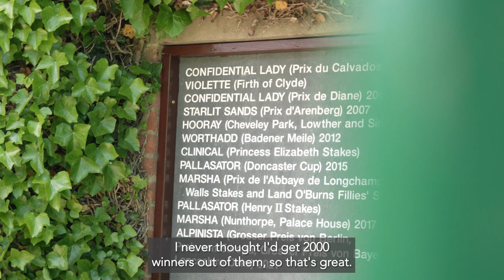Alpinista - Group 1 winner in 3 countries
Sir Mark Prescott, William Butler, Miss Kirsten Rausing and Annabel Willis reflect on Alpinista's 5th consecutive Group 1 win at York in August, which made her a Group 1 winner in 3 countries, and look ahead to another overseas mission in France this weekend.